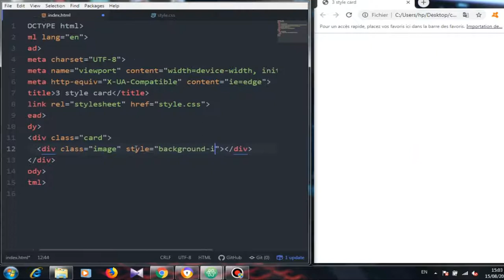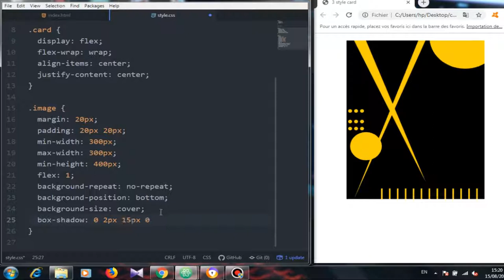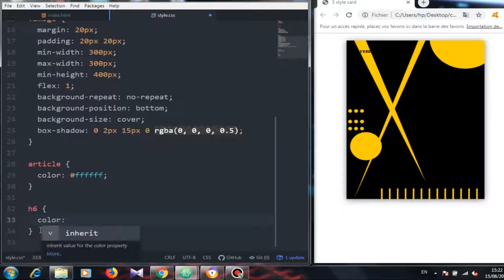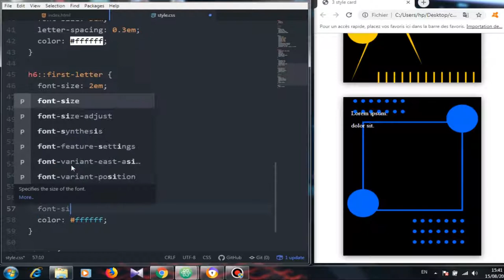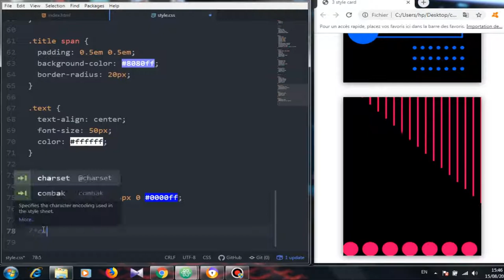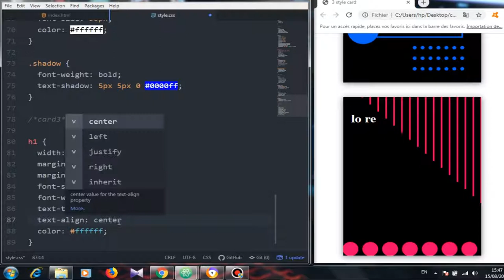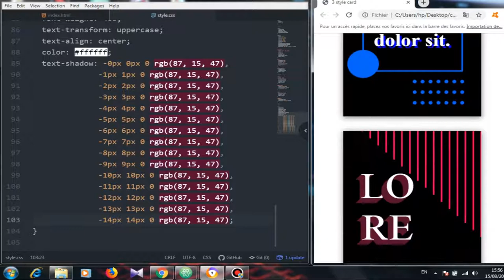Awesome 3 styles cards design using html and css | and HTML text style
In this video you learn How to create cards design using html and css